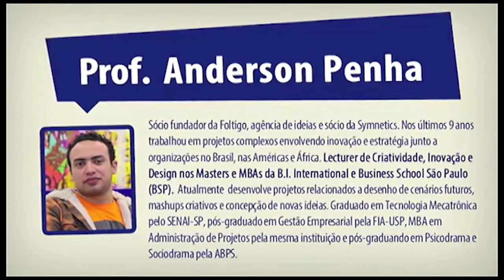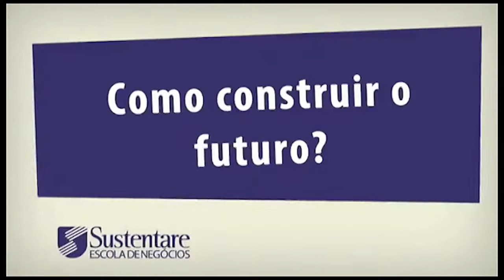Conversas de Valor Sustentare - Futuring, Estrarégia e Inovação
Sócio fundador da Foltigo, agência de ideias e sócio da Symnetics. Nos últimos 9 anos trabalhou em projetos complexos envolvendo inovação e estratégia junto a organizações no Brasil, nas Américas e África. Lecturer de Criatividade, Inovação e Design nos Masters e MBAs da B.I. International e Business School São Paulo (BSP). Atualmente desenvolve projetos relacionados a desenho de cenários futuros, mashups criativos e concepção de novas ideias. Graduado em Tecnologia Mecatrônica pelo SENAI-SP, pós-graduado em Gestão Empresarial pela FIA-USP, MBA em Administração de Projetos pela mesma instituição e pós-graduando em Psicodrama e Sociodrama pela ABPS.

1- O que é Futuring ?

2- Como construir o futuro ?

3- Como utilizar o Futuring ?